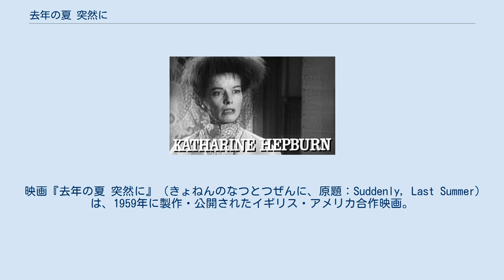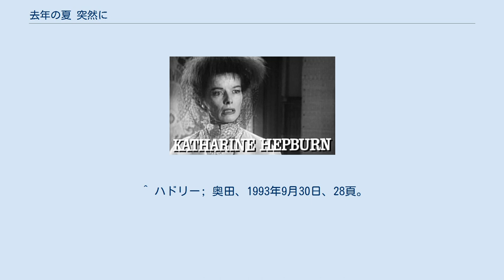去年の夏 突然に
テネシー・ウィリアムズの戯曲
『去年の夏 突然に』（きょねんのなつとつぜんに、Suddenly Last Summer）は、テネシー・ウィリアムズの戯曲。
1958年にオフ・ブロードウェイで初演された。
 映画『去年の夏 突然に』（きょねんのなつとつぜんに、原題：Suddenly, Last Summer）は、1959年に製作・公開されたイギリス・アメリカ合作映画。
1958年のテネシー・ウィリアムズの戯曲の映画化であり、ジョーゼフ・L・マンキーウィッツが監督を務め、エリザベス・テイラーとキャサリン・ヘプバーン、モンゴメリー・クリフトが主演した。
テイラーは同年の『熱いトタン屋根の猫』に続き、ウィリアムズ作品への出演となった。
ボーゼ・ハドリーの『ラヴェンダー・スクリーン』（白夜書房）には、本作がアメリカ映画史上初の男性の同性愛者を登場させた映画と書いてある。
脚本のウィリアムズとゴア・ヴィダルは、ゲイであることでも知られる。
 セット撮影はイギリスのシェパートン・スタジオで行われている。
 1937年ニューオーリンズ。
若い女性キャサリン・ホリー（エリザベス・テイラー）は、従兄弟のセバスチャン・ヴェナブルがヨーロッパでの夏季休暇中に不審な死を遂げた事による、重度の情緒障害で私立の女性精神病院に収容されていた。
セバスチャンの裕福な母親ヴァイオレット・ヴェナブル（キャサリン・ヘップバーン）は、息子とその死の裏に隠された好ましからざる真実を否定し、隠匿する努力を惜しまなかった。
そのために、彼女は州立病院の責任者であるホックスタドラー博士（アルバート・デッカー）に賄賂を贈り、優秀な若い外科医ジョン・クックロヴィッツ博士（モンゴメリー・クリフト）に姪のキャサリンにロボトミー手術を施してもらい、キャサリンの「卑猥な独り言」から真実が明らかになることを未然に防ごうとした。
 クックロヴィッツはキャサリンを訪ね、観察を開始した。
クックロヴィッツが彼女にインタビューすると、セバスチャンの死とその後の崩壊につながる特定の出来事を思い出すのに苦労するが、思い出したいと心からの願望を表明した。
キャサリンにロボトミーが必要であるとは考えなかったクックロヴィッチ博士は、キャサリンが彼女の恐れを払拭する手助けしようとする。
クックロヴィッツは継続的な観察のためにキャサリンを州立病院に移すことに決めた。
キャサリンの母親グレース（マーセデス・マッケンブリッジ）と兄弟のジョージ（ゲイリー・レイモンド）が彼女を訪ね、セバスチャンが高額の財産を残していることを明らかにする。
しかし、ヴェナブル夫人は相続の条件としてキャサリンを施設に預け、ロボトミー手術実施を許諾することを強要していた。
キャサリンは親兄弟が買収されている事を知って、逃亡を試みるが未遂に終わり部屋に戻される。
 キャサリンを救う最後の手段としてクックロヴィッツは彼女をヴェナブルの地所に連れて行き、その夏の出来事を思い出すことへの抵抗を克服するため自白剤を投与した。
叔母、母と弟、ミス・フォックスヒル（メイヴィス・ヴィラーズ）、ホックスタドラー博士、ベンソン看護士（パトリシア・マーモント）らの聴衆が見守る中、ジャングルのようなパティオでクックロヴィッツは質問を開始する。
あの夏、セバスチャンは男たちを引き寄せる餌としてキャサリンを連れて行ったのだった。
それまでは母親のヴァイオレットがその役を担っていたが、老いてきたためにキャサリンが代わりに選ばれたのだった。
スペインのカベサ・デ・ロボのビーチでキャサリンは水中に引きずり込まれ、白い水着の生地が透けた。
思惑通りに隣の公共ビーチから彼女を見守っていた若い男性のグループが近づいてきた。
 灼熱のある日、セバスチャンとキャサリンは物乞いの少年たちに悩まされていた。
セバスチャンが彼らを拒否すると、彼らは通りを追跡し始める。
セバスチャンは逃げようと試みるが、何度も少年たちに群がられる。
彼はついに丘の上にある寺院の廃墟の中に追い詰められた。
キャサリンは必死に追いかけるが、目に映ったのは男たちに制圧されるセバスチャンであった。
彼女が助けを求めて泣き叫ぶ中、彼らはセバスチャンを引き裂き始め、彼の肉を食べ始めた。
セバスチャンの死...